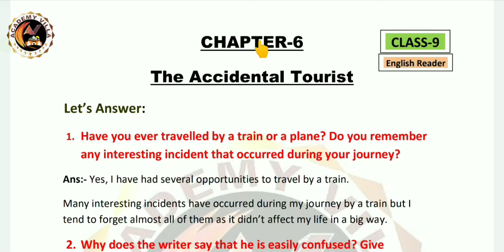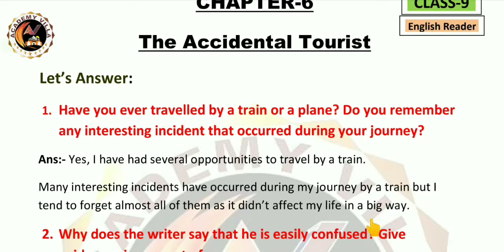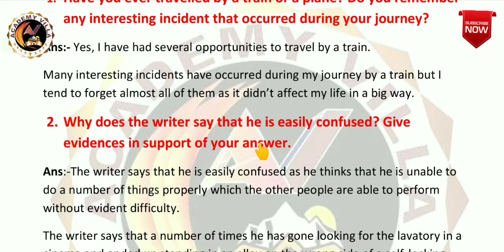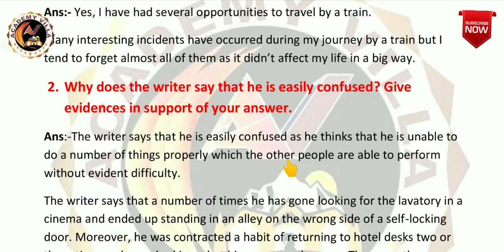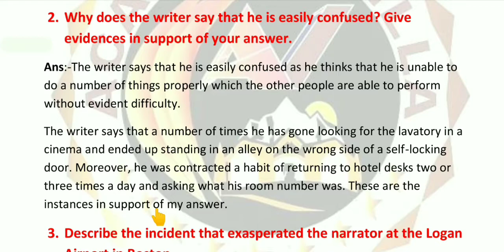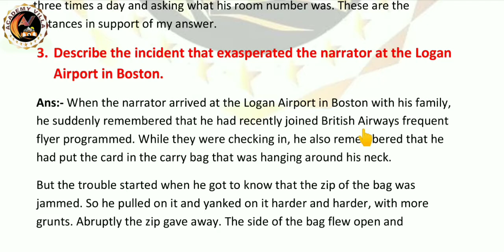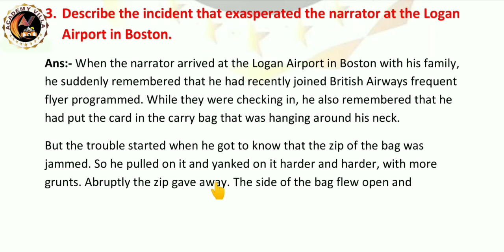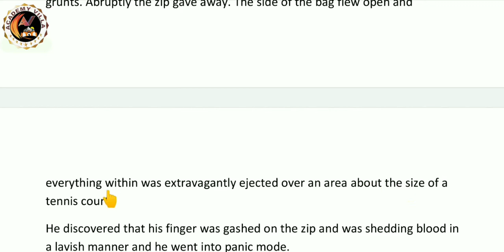The Accidental Tourist Question Answers| Class-9| Chapter-6| English Reader BSEB| Academy Villa